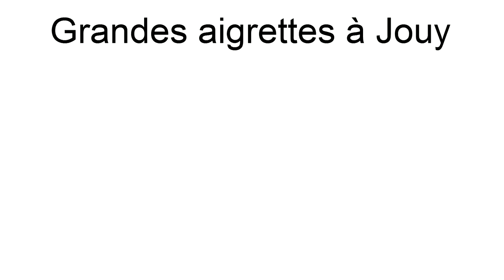Grandes aigrettes à Jouy dans le Berry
Grandes aigrettes au pré
Ardea alba (great egret) est entièrement protégée sur tout le territoire français depuis 1981